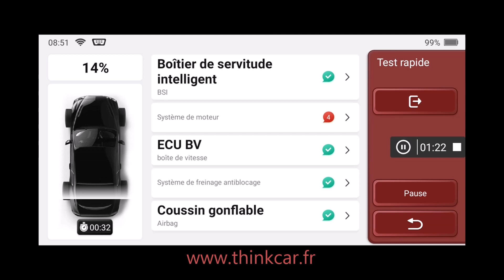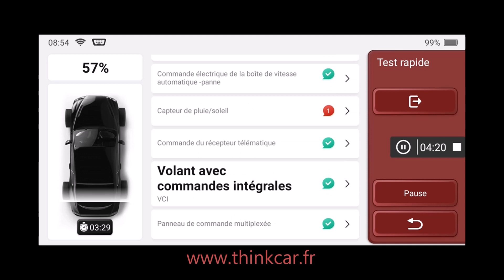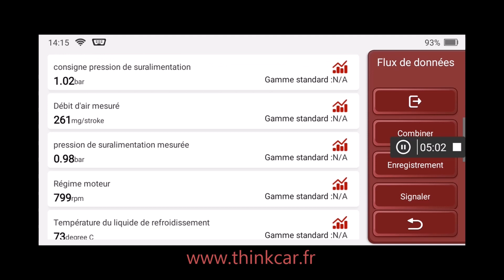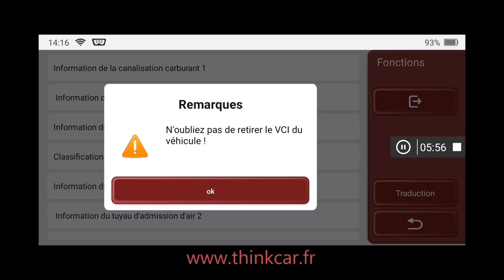Citroen tourer 2L HDI de 2018. P2448 P02EC P00BD .Trou dans durite du Turbo suite aux frottements